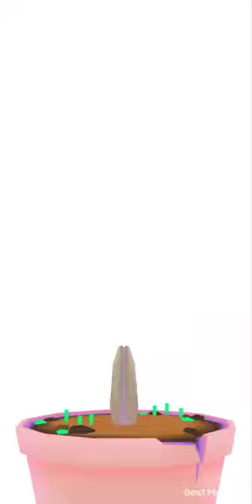Toca Boca Plants:Finished my collection of plants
Toca Boca